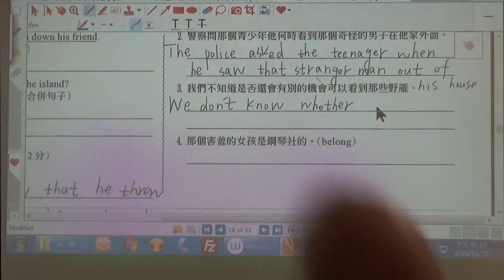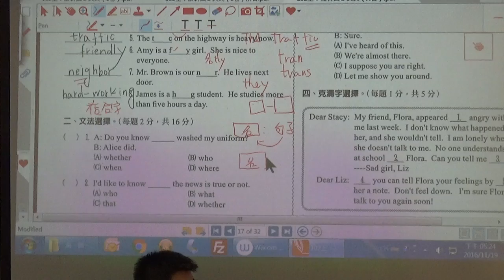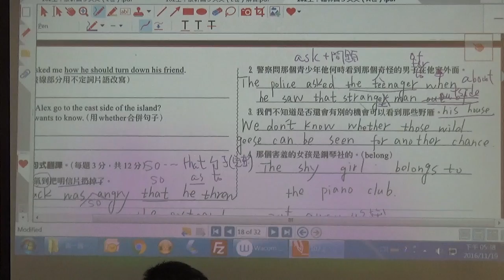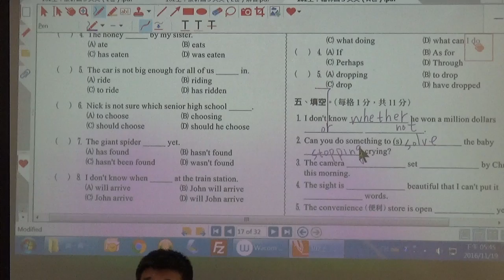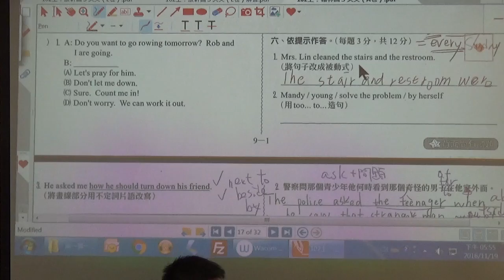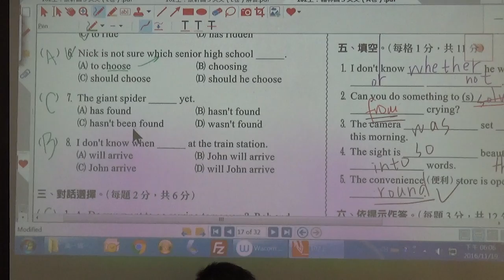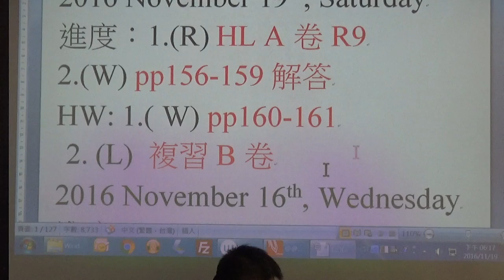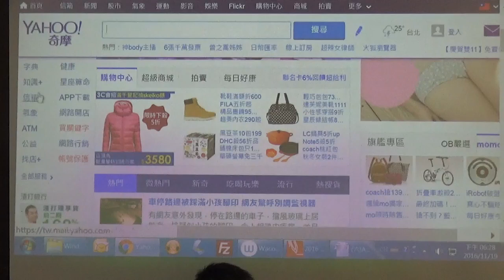Henry Yu family 間接敘述法 國三英語